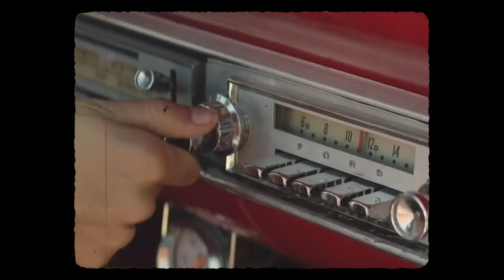Talkz & MÜNCH - Loving Mind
Reach Millions of people, submit your song to Miami's #1 Dance Music Radio Station 93.5 FM! VexDistro is a distribution & promotion company for musicians, performers, singers and other creative people.